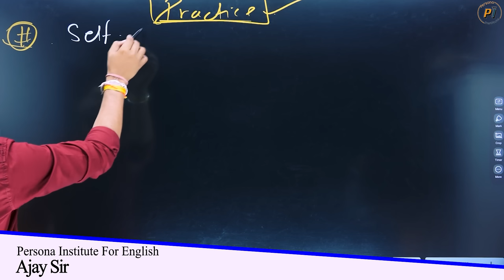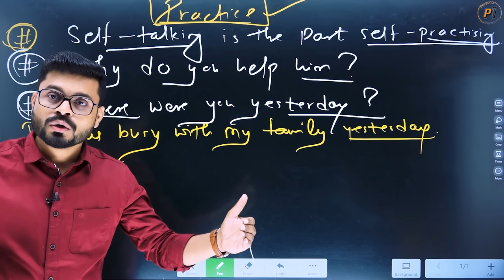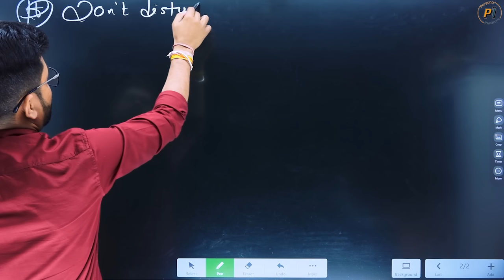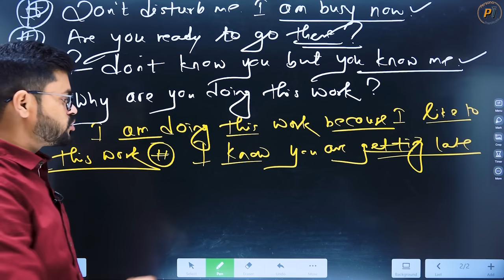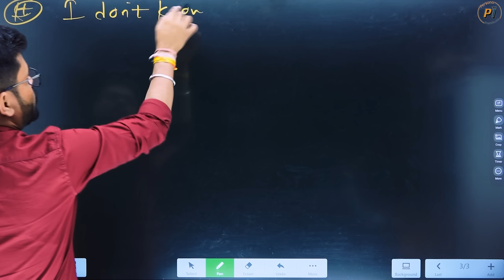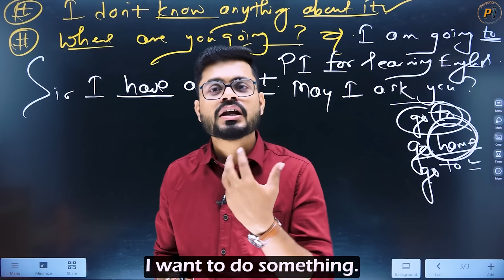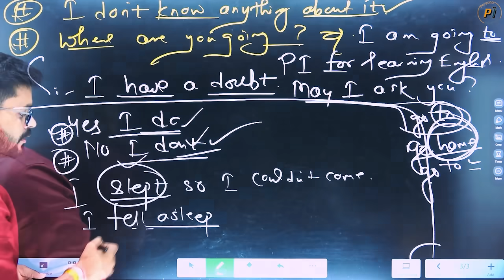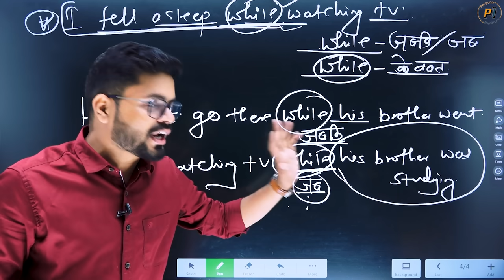English Speaking Practice | Hindi to English Translation | English Speaking Course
English Speaking Practice | Hindi to English Translation | English Speaking Course | Speaking Course | English Speaking Course | Spoken English Practice | English Speaking Daily use sentences | Persona Institute for English